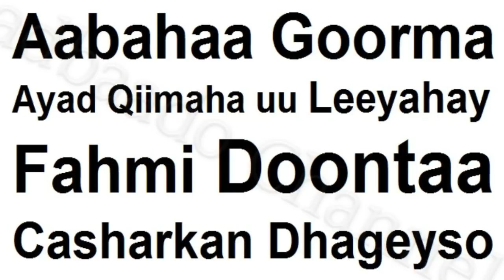Waqtigee fahmi Doontaa Qiimaha uu kuugu Fadhiyo Aabe ? Fariin Muhiima